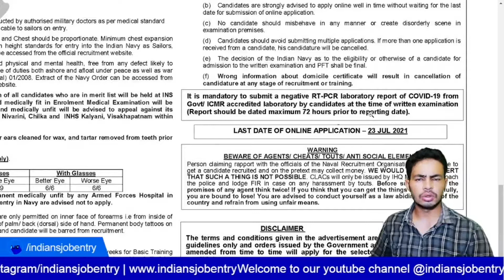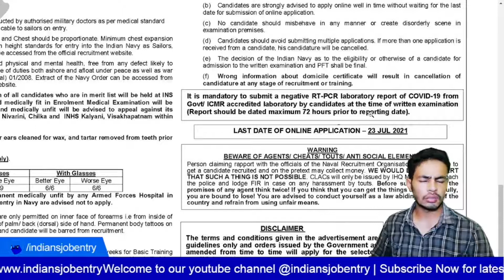Navy MR Written Exam Admit Card Cancel हो जायेगा ऐसे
This video is news of Navy MR Written Exam ka admit card cancel ho jayega .

and SUPPORT

Related VideoTags :
navy mr syllabus,
indian navy mr salary,
navy mr vacancy 2021,
navy mr notification 2021 pdf,
navy mr age limit,
navy mr syllabus in hindi pdf,
mr navy syllabus 2021,
navy mr question paper 2020 pdf download,
navy mr syllabus,
navy mr syllabus 2021 pdf,
navy mr written exam result 2020,
navy mr written exam result